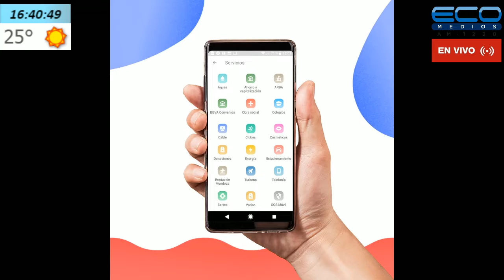GENERADORES TV con Juan Sosa Fernandez 08-10-2019